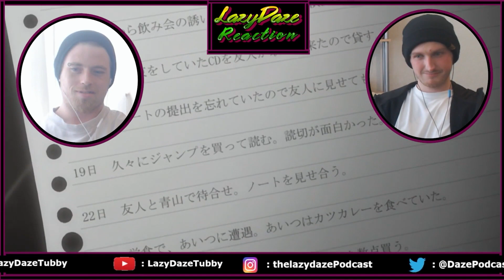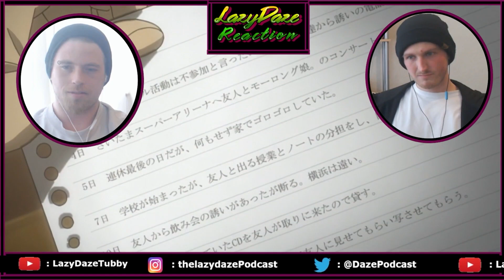LIGHT'S NEW GIRLFRIEND WE GUESS 😂?!? ANIME FANS REACT TO DEATH NOTE EPISODE 13 WHAT AN EPISODE!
Hello and Welcome to the Lazy Daze Channel Today we have Tubby and Jack Reacting to Death Note Anime, This will be the First Anime series that jack will be watching in full so please join us as he gets introduced to a great genre of media and introduced into this incredible story and watch him watch the chess game and how this folds out many pieces will be taken but who will eventually get the checkmate!!